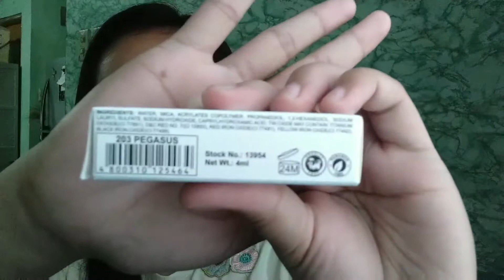TRY NATIN ANG BLYTHE COSMETICS! | Kennah D. 💙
Hi! This is my review about Blythe Cosmetics by Careline. Want to know my thoughts? Watch na.

Available ito sa Watson's pati na rin sa Lazada account ng Careline (link 👇).

Schedule of Uploading:

Once a week
*** Careline's Link on Ig, Lazada

If may suggestion kayong content, just comment or message me privately in my ig, twitter or fb page

*** Techies FAQ's

Editing Software: Wondershare Filmora 9 for vlog and beauty videos

Camera: ASUS Max Pro M1

And if you reach this point, comment your favorite number to confuse other people. With a 💙! Love you.